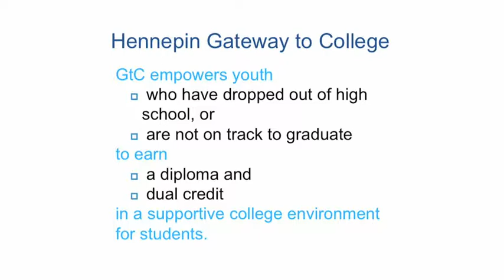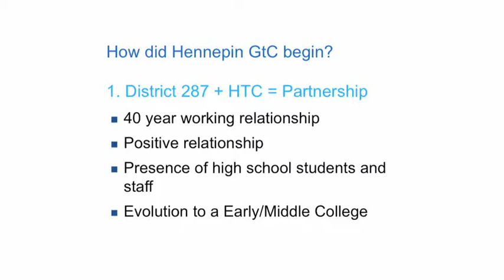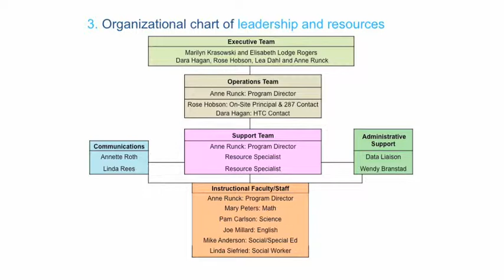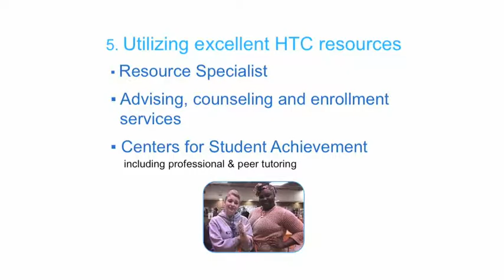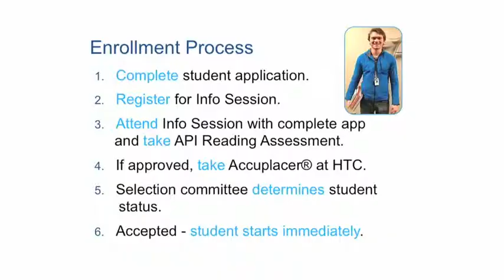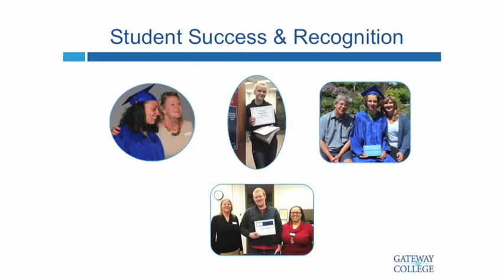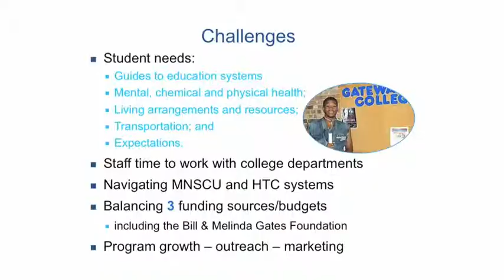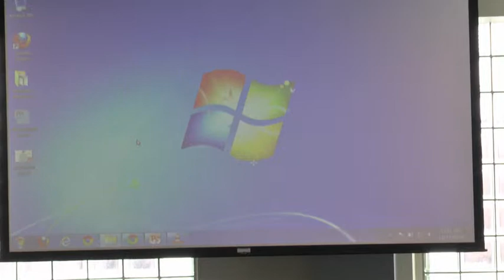District 287 Gateway to College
District 287 Gateway to College program
Rose Hobson, Principal Gateway to College and Career and Tech Ed
Anne Runck, Program Facilitator, Brooklyn Park Campus